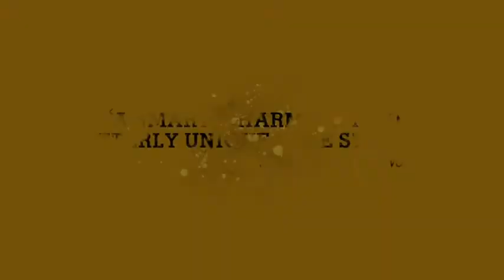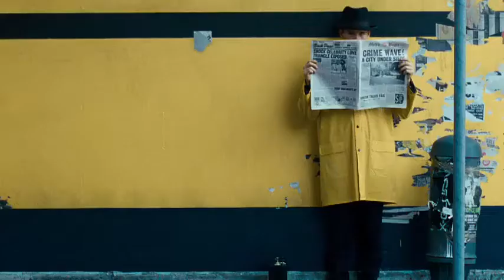Official Griff The Invisible Trailer - Tvblockbuster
- For ALL of Tvblockbusters exclusive Comic-Con 2011 coverage

By day Griff (Ryan Kwanten) is an everyday office worker, in an everyday town. He lives a secluded life, bullied by co-workers (Toby Schmitz) - his protective brother his only friend. By night Griff assumes his other identity, roaming the dark streets protecting the innocent and the vulnerable from the dangers that lurk in the shadows - he is the hero, GRIFF THE INVISIBLE.

Increasingly concerned by Griff's eccentric behaviour, his brother (Patrick Brammall) attempts to draw him back into the 'real world'. In doing so he introduces Griff to Melody (Maeve Dermody) an equally eccentric and charming girl.

Fascinated by Griff's idiosyncrasies, which are equal only to her own, Melody begins to fall for Griff. As Griff is forced to face up to realities of a mundane world, it is up to Melody to rescue GRIFF THE INVISIBLE for the sake of herself, Griff and their love for each other.